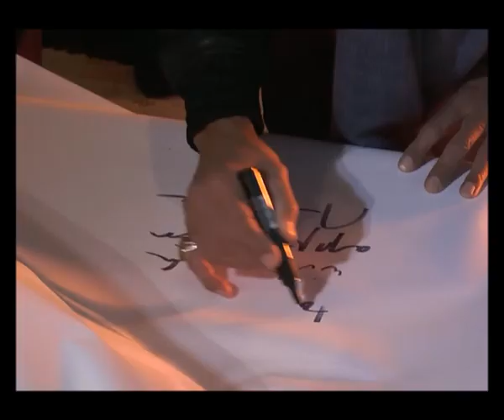Gifting and Meeting the PM of Pakistan - Sonia Nisa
On 6th February 2019 I was officially invited by the PM of Pakistan, Imran Khan to his home in Banigala, islamabad. Here I visited the PM and gifted him the portrait that I had painted for him.

This portrait was famous for its unique style, in which I used the Pakistani National Anthem (Qoumi Tarana) and personified it in the face of PM Imran Khan.